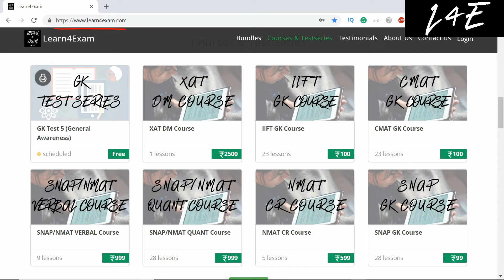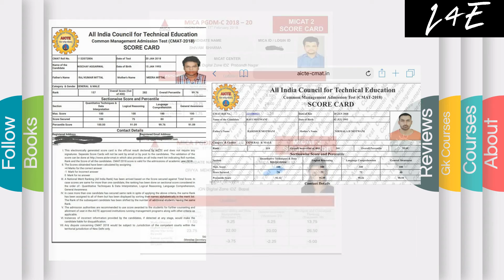XAT CRASH COURSE STARTING 1st DEC